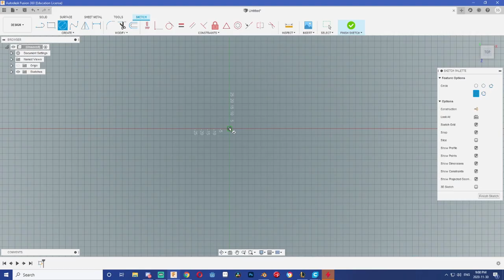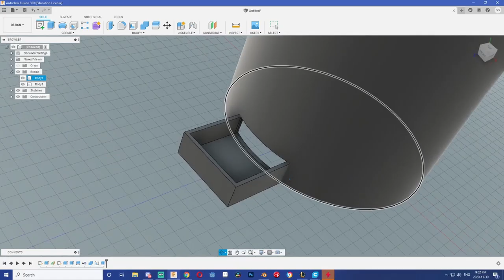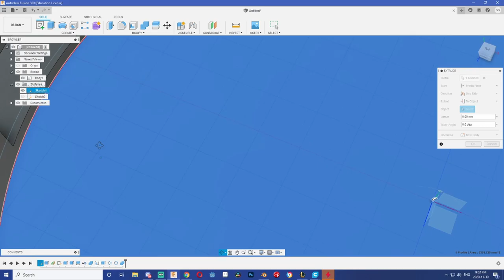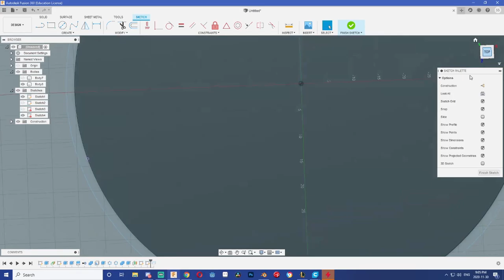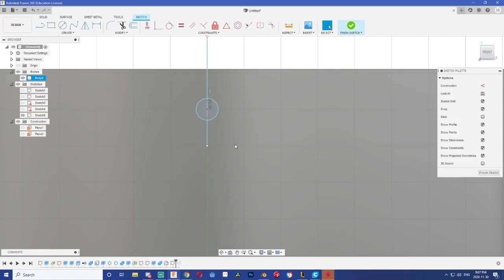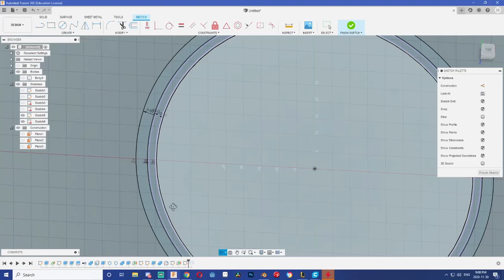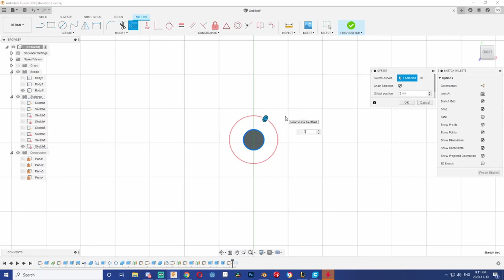3D printed birdfeeder part 1!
In this video, I explore a project I've been wanting to do for a while now. No time is better than now! Also, this is the first day of a 30 youtube challenge where I'll be uploading every day!

:3

Ｈｅｌｌｏ．．．？